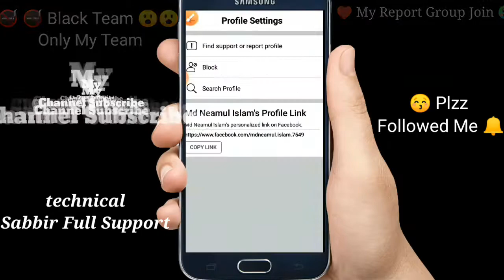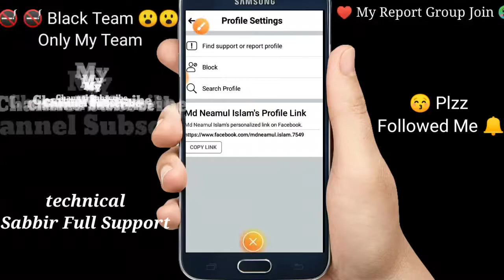কিভাবে যে কারো ফেসবুক একাউন্ট নষ্ট করে দিবেন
যে কারো ফেসবুক একাউন্ট নষ্ট করতে পারবেন এখন আপনি নিজেই
 আপনি যদি যে কারো ফেসবুক একাউন্ট নষ্ট করতে চান  তাহলে আজ আমার ভিডিওটি দেখুন
 আমাদের ভিডিওটি ভালো লাগলে লাইক কমেন্ট করবেন

i want to show how much  we income from YouTube